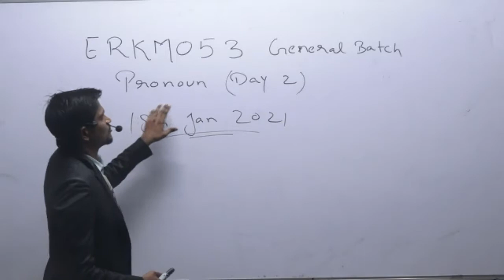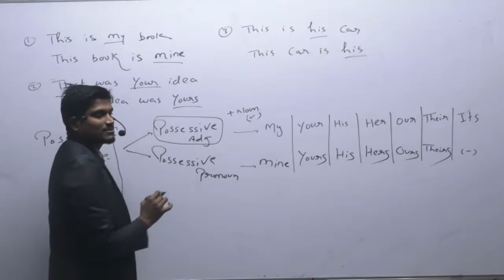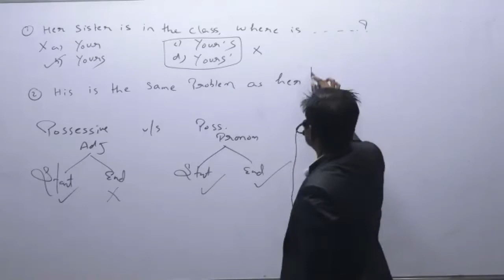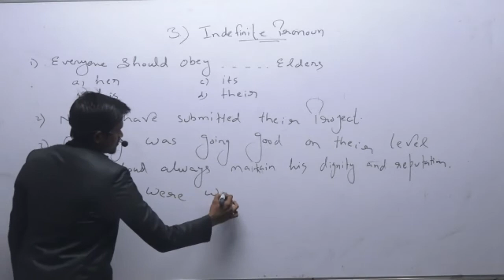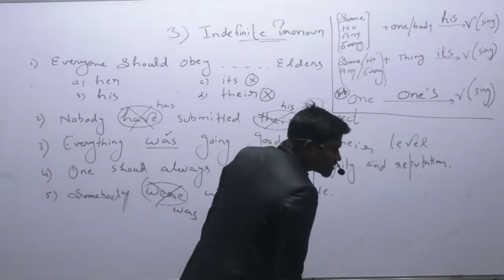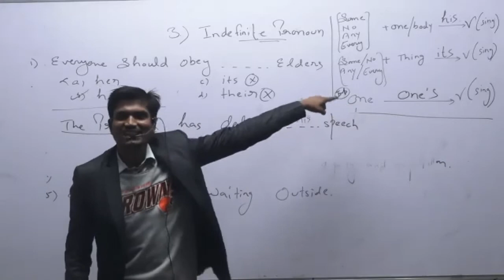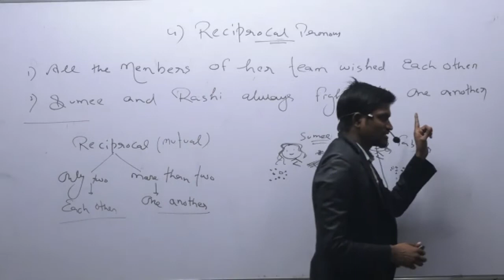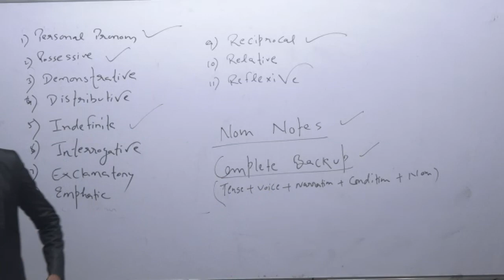🔵ERKM053 || Pronoun Demo Class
PDFs are available on Telegram
Link for TELEGRAM Channel